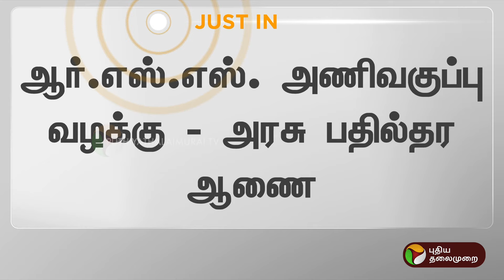BREAKING: RSS அணிவகுப்பு வழக்கு - அரசு பதில்தர ஆணை | PTT